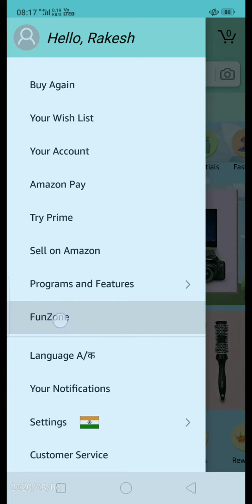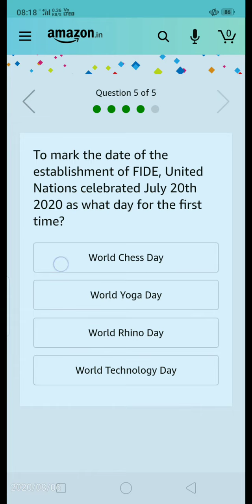Amazon Daily Quiz Contest Today | Prize Win Worth Rs 50000 | 6th August 2020